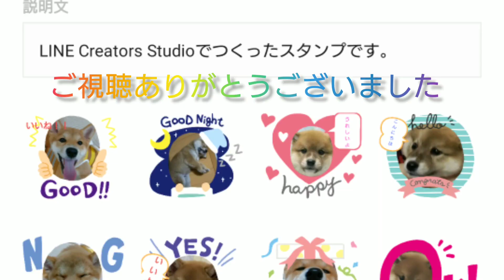【柴犬】柴犬ぽん太の成長日記【shibainu】